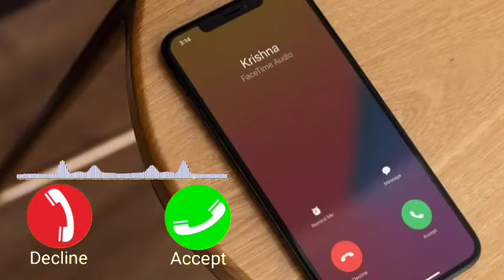Vivo phone message tone, vivo ringtone Il vivo message ringtone || vivo trending ringtone। Message